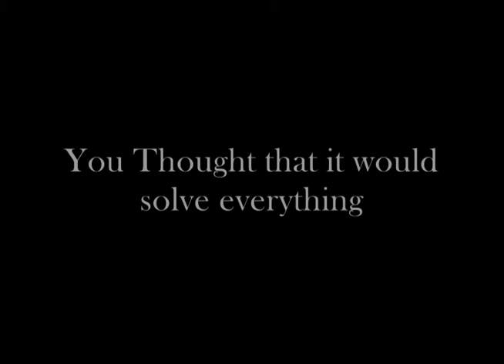Drugs.ie Competition Entry 2015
Ross Shivmangle
Tommy Muldoon
Karl Laurance
_ Dunshaughlin Community College_